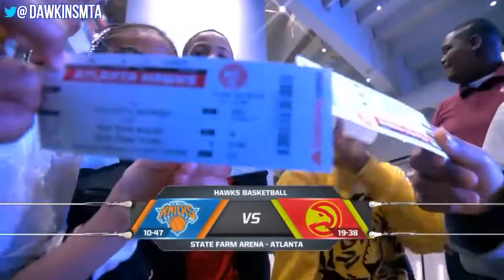Trae Young Full Highlights 2019 02 14 Knicks vs Hawks 22 Pts 9 Rebs 4 Asts! FreeDawkins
February 14, 2019 | Trae Young Full Highlights 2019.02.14 Knicks vs Hawks - 22 Pts, 9 Rebs, 4 Asts! FreeDawkins  - NBA Video'